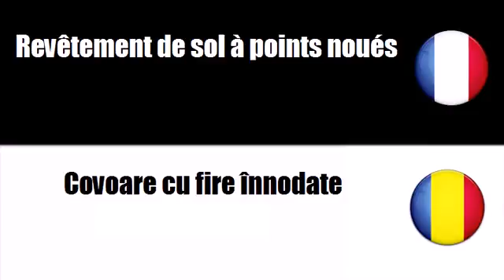Vocabular franceză # Temă = Covoare cu fire înnodate xvid